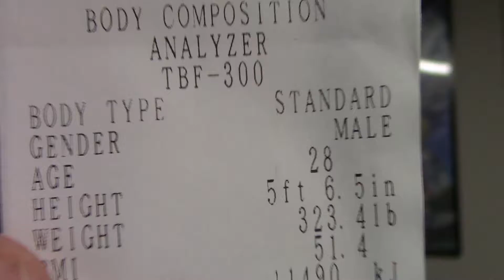WHERE DID I GO?!?! WHAT IS CHANGING?!?!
Its been some time since my last video. And for that I apologize. I had to take some time away and do some reflecting on the channel. Ask myself as to why the channel wasn't growing the way I wanted it to. And the answer was simple. The health and fitness world is very cut throat and they don't want to take advice from a fat person, despite it being incredibly helpful.